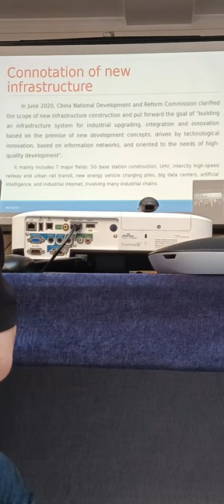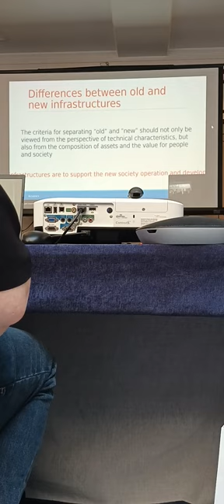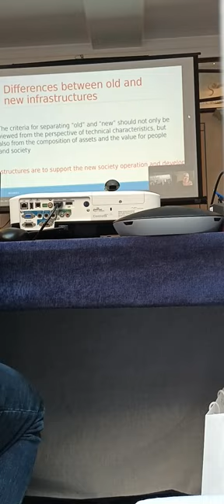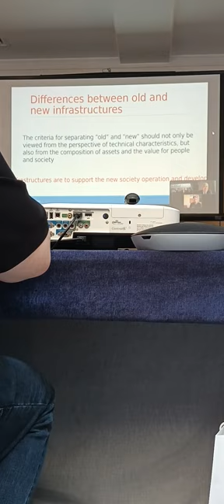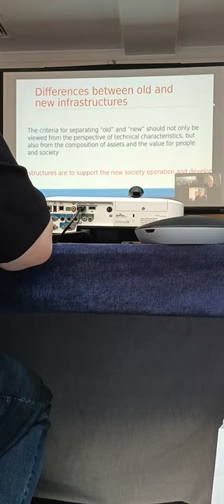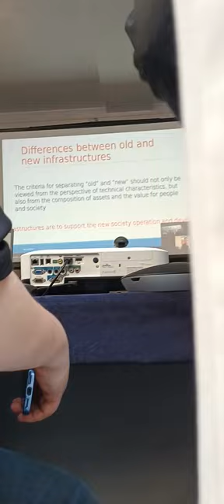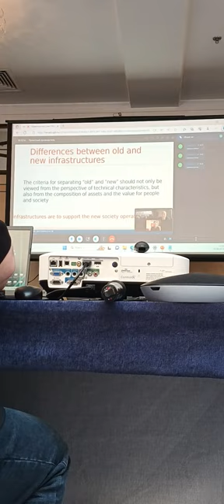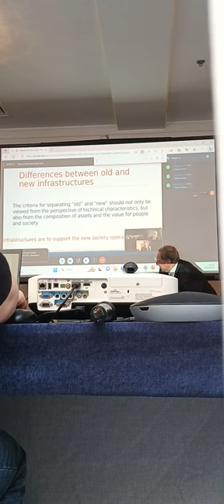24 Forum Ambassador topblog rsv russia saintpetersburg George IV Kostandi